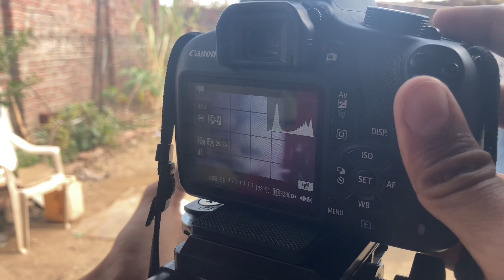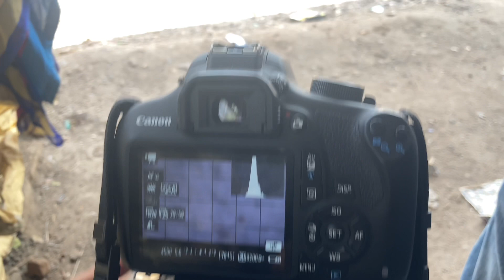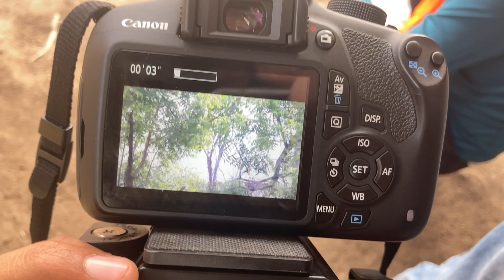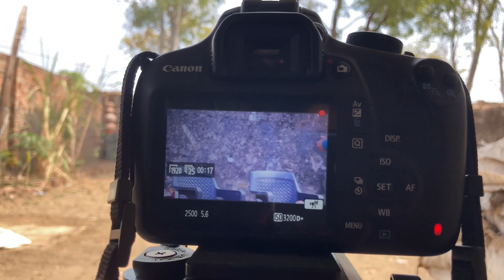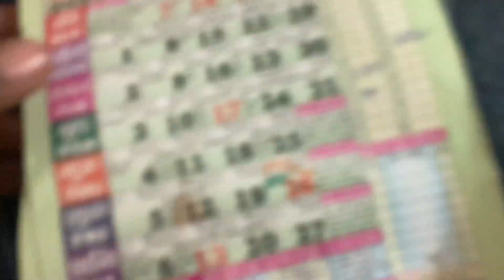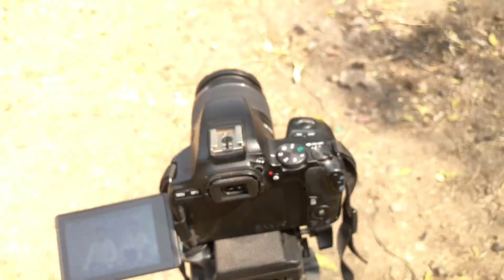Papu Ki Sagai || SKY BANTA Vlog